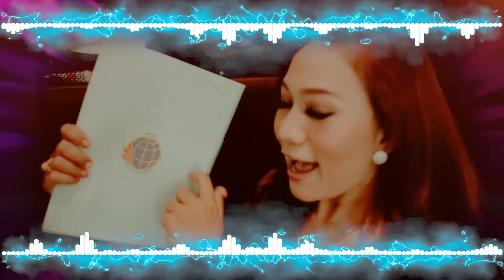REMIX KADANG BENENG KADANG BENGKOT (KBKB) - Bayu Nirwana feat Ari Shinta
REMIX KADANG BENENG KADANG BENGKOT (KBKB)
Voc. Bayu Nirwana feat Ari Shinta
Cipt. Pranajaya
Video Klip. Yasa Sega
MUA & WD. Ari Shinta Bali Wedding

Dilarang me-reuploud karya kami dengan alasan dan dimedia manapun tanpa seijin dari BNE (Bayu Nirwana Entertainment)

Salam Milioner
Bayu Nirwana